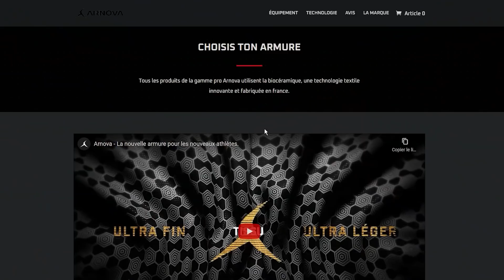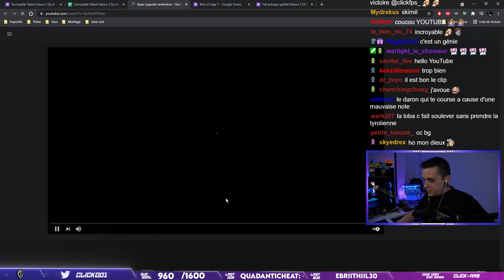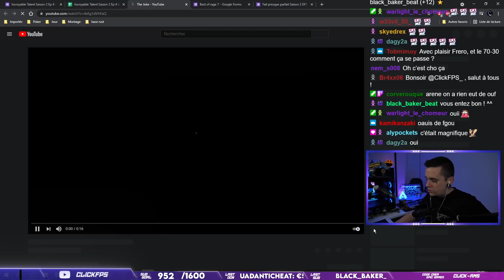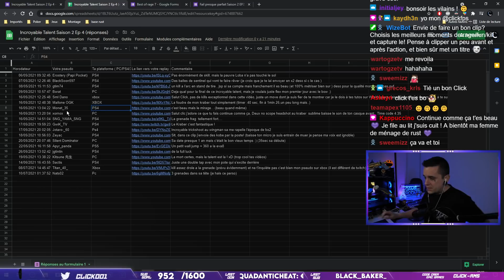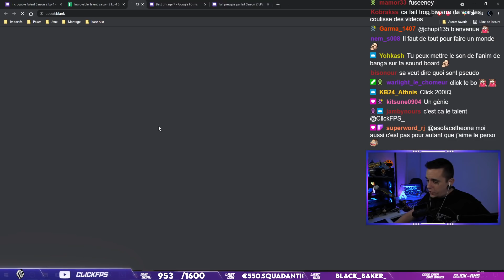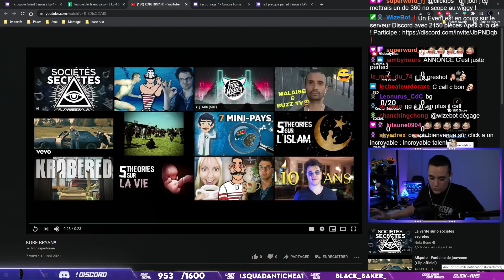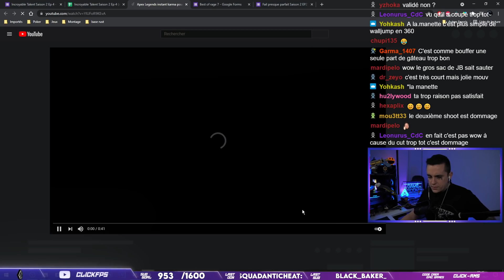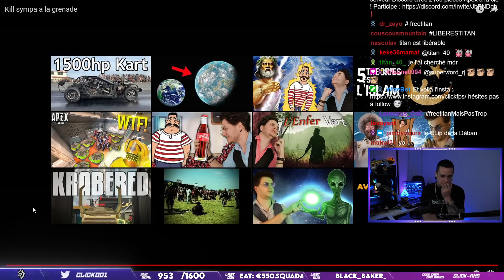APEX LEGENDS A UN INCROYABLE TALENT ! SAISON 3 EPISODE 2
Les partenaires :
- Arnova ( Code de réduction : CLICKFPS pour -10% )

- Aum World ( Code de réduction : ClickFPS pour -5% )